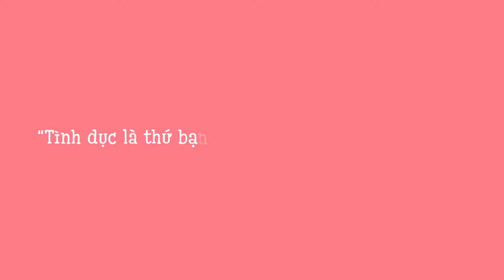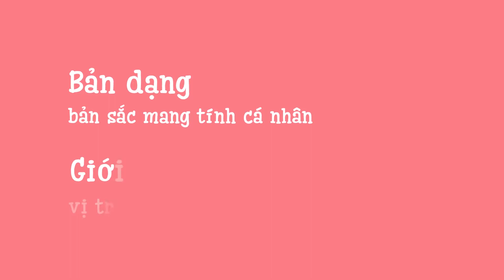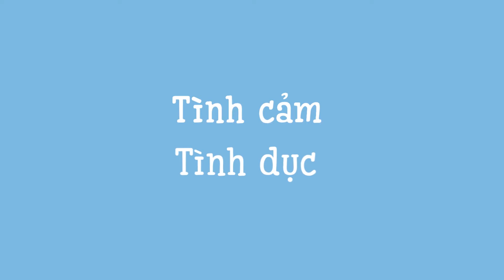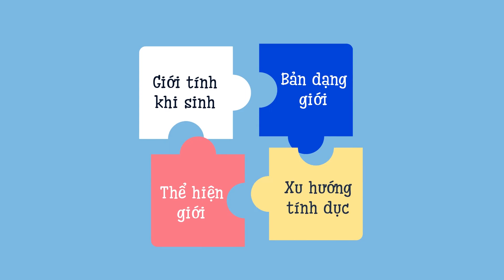Cởi & Mở 1: Đa dạng tính dục - SOGIESC là gì?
IDAHOT 2022 - NGÀY QUỐC TẾ CHỐNG KÌ THỊ LGBT  🌈🌈🌈
😝 Hóa ra có nhiều thứ “nhìn vậy mà không phải vậy?”
👻 Bạn có đang “Trông mặt mà bắt hình dong?”
💗 Tính dục có phải tình dục?
Cùng theo dõi ngay Cởi & Mở - chuỗi video sẽ giúp bạn hiểu ngay những điều cơ bản nhất về đa dạng tính dục, những yếu tố tạo nên chính bạn và những người xung quanh.
Vậy điều gì đã tạo nên chúng ta? Giới tính hay giới, bản dạng giới và thể hiện giới có cần tương thích? tất cả sẽ được trả lời trong Video Cởi & Mở 1: SOGIESC là gì?
🏳️‍🌈 Lưu ý: Tính dục mang tính đa dạng và những khía cạnh mới luôn được khám phá, nếu bạn chưa tìm thấy mình trong những định nghĩa này, hãy chia sẻ với SCDI nhé ❤️🧡💛💚💙💜
Vào ngày 17 tháng 5 năm 1990, “đồng tính luyến ái” được loại ra khỏi danh sách các căn bệnh bởi Tổ chức Y tế Thế giới – WHO. Ngày 17/5 hàng năm được chọn làm ngày Quốc tế chống kỳ thị đồng tính và chuyển giới. 🏳️‍🌈🏳️‍🌈🏳️‍🌈🏳️‍🌈🏳️‍🌈
Chủ đề năm 2022 của Ngày Quốc tế chống kỳ thị Đồng tính, Song tính, Chuyển giới và Đa dạng giới (IDAHOBIT - International Day Against Homophobia, Biphobia, Interphobia and Transphobia) được lựa chọn là “Our Bodies, Our Lives, Our Rights” (tạm dịch: “Cơ thể của chúng ta, Cuộc sống của chúng ta, Quyền của chúng ta”). Theo UNDP (Cơ quan Phát triển Liên hợp quốc), chủ đề năm nay là lời nhắn nhủ và cũng là lời nhắc nhở rằng mọi người nên có quyền quyết định cho cơ thể và cuộc sống của chính mình.
Trung tâm Hỗ trợ Sáng kiến Phát triển Cộng đồng (SCDI)
Số 9, ngõ 165/30 Thái Hà, p. Láng Hạ, q. Đống Đa, Hà Nội